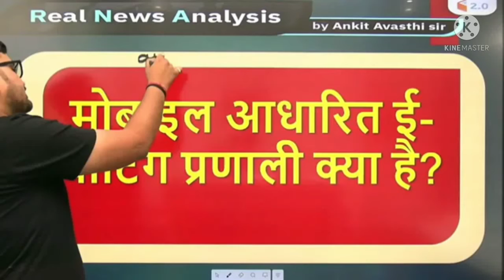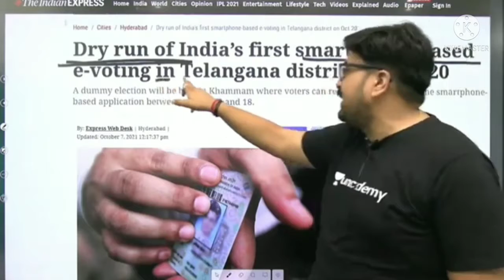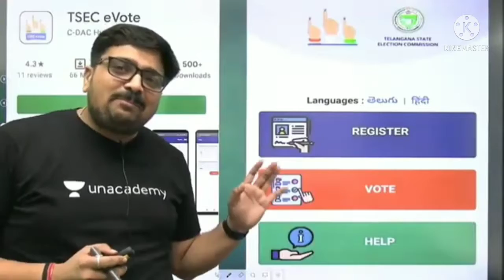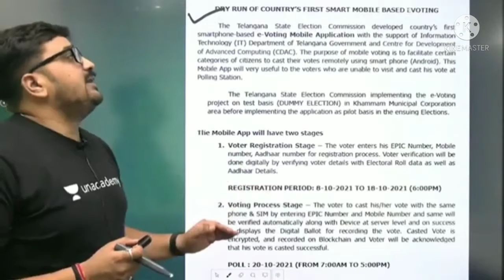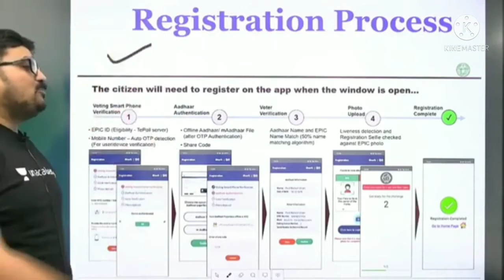mobile se online voting suru !! vira82!! 👍🏃🧍🚶‍♀️🇮🇳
like or comment guys

hello guys this is my new video

# people
crime patrol
nihang shikh